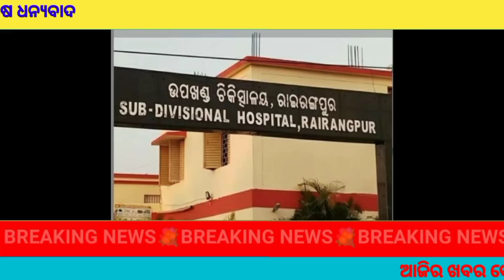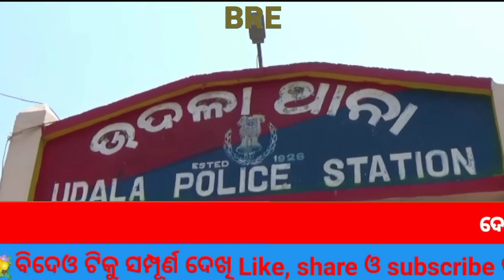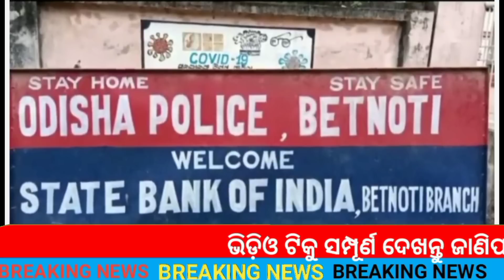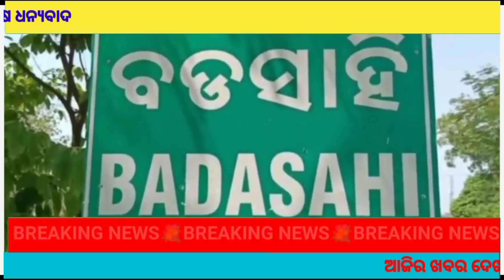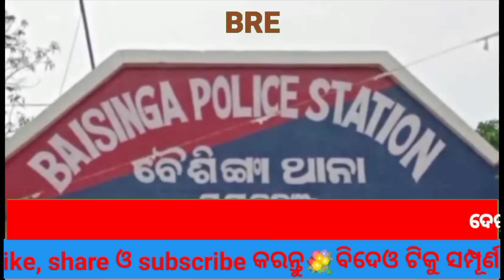ଜିଲ୍ଲାର ବିଭିନ୍ନ ସ୍ଥାନରେ ହାତୀ ଉପଦ୍ରବ।।MBJ NEWS 11.07.2023